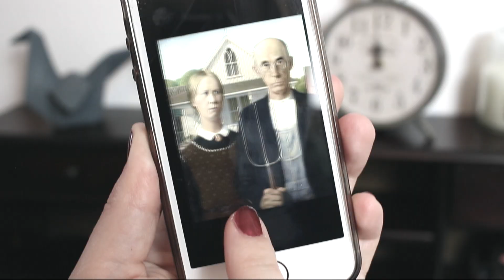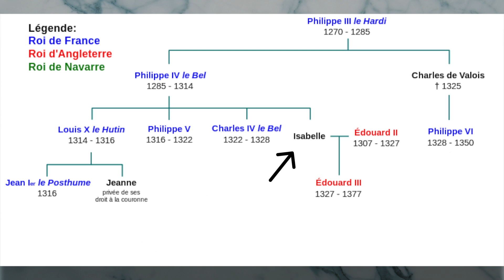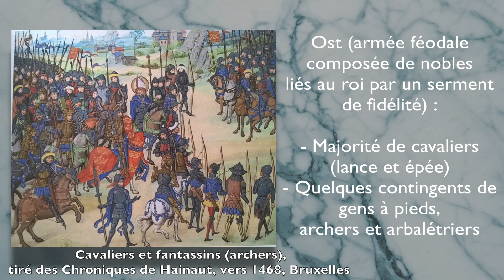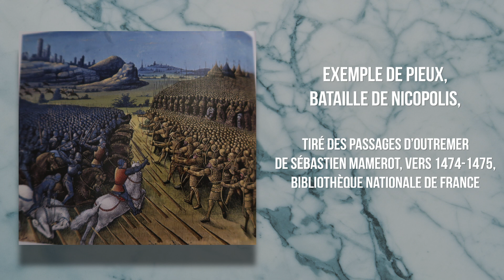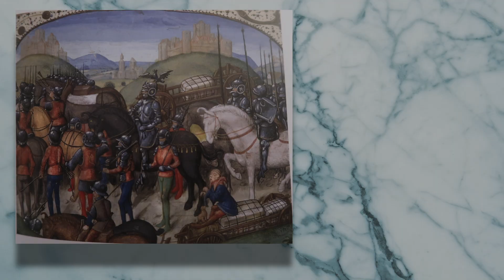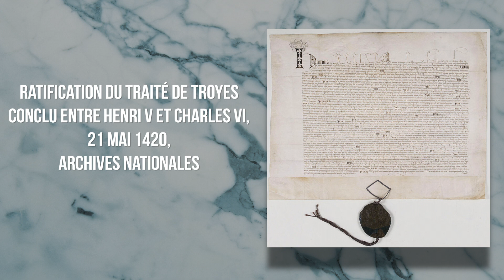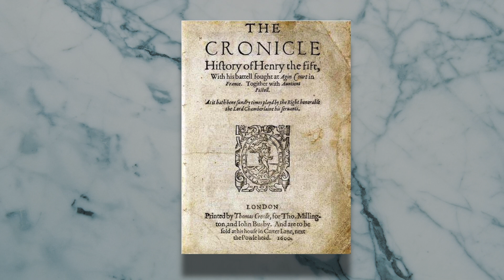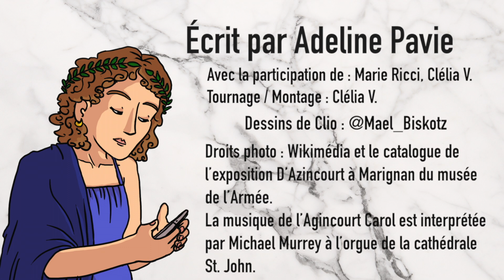La (désastreuse) bataille d'Azincourt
"Si tu ne connais ni ton adversaire ni toi-même, à chaque bataille tu seras vaincu” Sun Tzu (L'art de la guerre).

Suite (et fin) du mois consacré au Moyen Âge ! La muse de l'histoire, Clio, vous emmène cette fois-ci en 1415 en pleine guerre de Cent ans. La destination ? Azincourt et une défaite française aux conséquences bien plus importantes qu'on ne pourrait le croire (Clio, la reine du suspens 8D).

Comme d'habitude, si la vidéo vous plaît, partagez-la autour de vous, c'est la seule façon pour nous de nous faire connaître **. Et évidemment, n'hésitez pas à nous laisser un pouce bleu et un petit commentaire (pour des questions, des remarques ou des messages d'amour, Clio répond à tout - sauf aux demandes en mariage).

■ Suivez les aventures de Clio sur la toile :
Sur Instragram & Twitter : Dis_Clio
Et Facebook : Disclio

Au générique : FilippsMusicTeam - Acting

■ Sources / pour en savoir plus :
Jean Kerhervé, La naissance de l’Etat moderne 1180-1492, Carré histoire, Hachette, 2004. Nouvelle édition mise à jour, Julie Claustre, La fin du Moyen Âge 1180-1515, Carré histoire, Hachette, 2015.
Vidéo expliquant la bataille d’Azincourt réalisée par le Musée de l’Armée en partenariat avec le CIC
Ambühl Remy, « Le sort des prisonniers d'Azincourt (1415) », Revue du Nord, 2007/4 (n° 372), p. 755-787
Catalogue de l’exposition D’Azincourt à Marignan, chevaliers et bombardes au Musée de l’Armée (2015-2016) dont l’introduction par Valérie Toureille pp. 17-29.
Azincourt, émission de radio La Marche de l'histoire présentée par Jean Lebrun, 26 octobre 2015, France Inter, invitée : Valérie Toureille.
Philippe Contamine, Azincourt, Folio Histoire, 1ère parution en 1973.